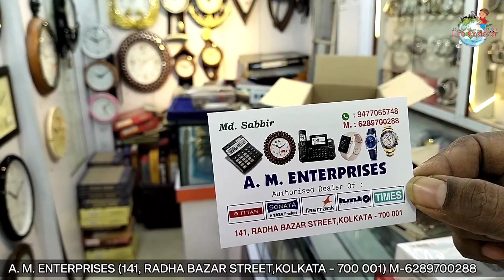Kolkata Watch Compus Calculator & Gift Items BARABAZAR Wholesale Market// WHOLESALE Business Ideas/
Shop Details --

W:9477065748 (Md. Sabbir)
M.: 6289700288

A. M. ENTERPRISES

Authorised Dealer Of :

TITAN

SONATA ATATA Product

Fastrack

hum

TIMES

Address -

141, RADHA BAZAR STREET,KOLKATA - 700 001

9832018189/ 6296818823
for Promote Your Manufacture & Wholesale Business
Contact LifE_eXploRer YouTube Channel
review Videos.

Special Key -

branded watch for girls

branded watch

branded watch wholesale market

branded smart watch

branded watch price

branded watch under 1000

branded smart watch wholesale market

branded ladies watch

branded watch name

branded watch first copy wholesale market

watch wholesale market in kolkata

watch what the pauper

watch while high videos

watch wholesale market in Bengal

watch wholesale

watch wholesale market

watch whatsapp status without knowing

watch wholesale market in chennai